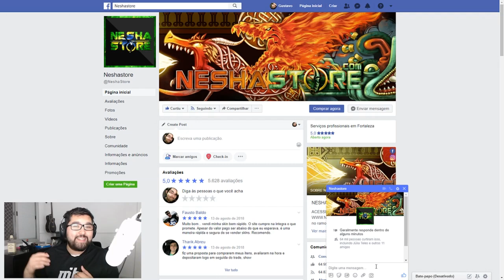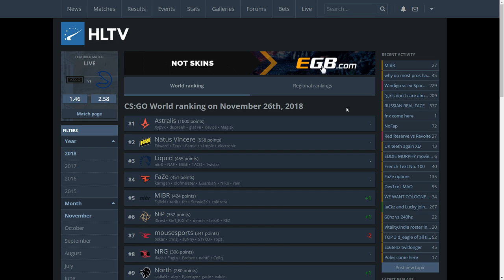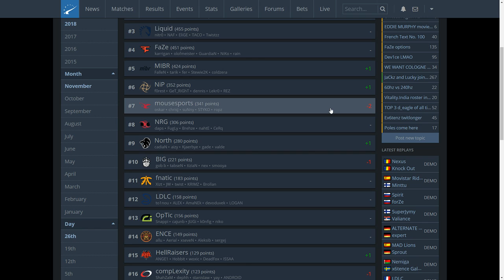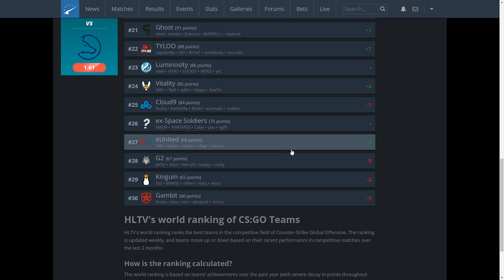MIBR VACILA, V$M na Team One, G2 FAZ NOVAS CONTRATAÇÕES e mais!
►Nesha Store, A MELHOR LOJA DE SKINS DO BRASIL!
Código: gus

►SIGA-ME!

►Conheça a Old Monkeys e-Sports!